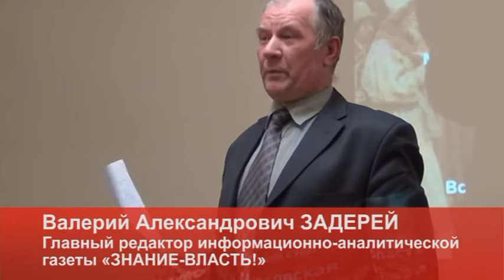Задерей: Народовластие - главный рычаг решения миграцинной проблемы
Для тех кто желает оказать помощь в выпуске видеоматериалов по русской народной культуре (лекции, беседы о народной музыке, безплатные занятия по гуслям и др.) —
Карта СБ - 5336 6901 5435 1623 Димитрий В. П.
"Народовластие » главный рычаг решения миграцинной проблемы... как впрочем и остальных"
Выступление главного редактора информационно-аналитической газеты "Знание-власть!" - Валерия Александровича Задерея на Круглом столе в «Русском Ладе» по проблемам миграции. 31 октября 2013 года.